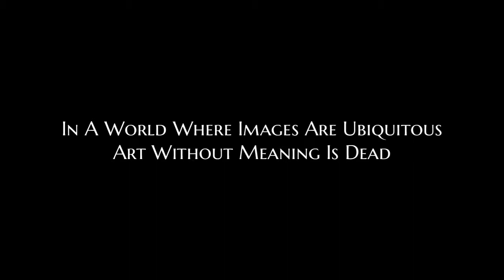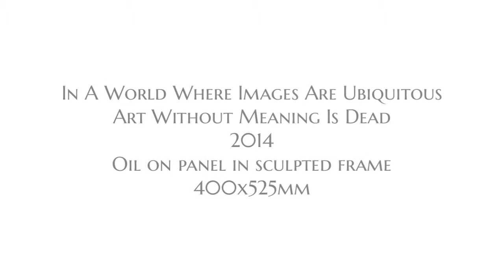Painting Talk: In A World Where Images Are Ubiquitous Art Without Meaning Is Dead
Here I share my thoughts and ideas behind my oil painting In A World Where Images Are Ubiquitous Art Without Meaning Is Dead.

Original paintings are available to purchase, and also published as limited edition prints. For more artworks; paintings, books and music